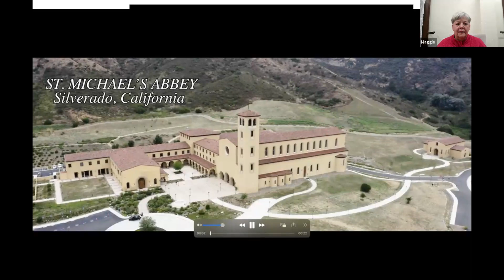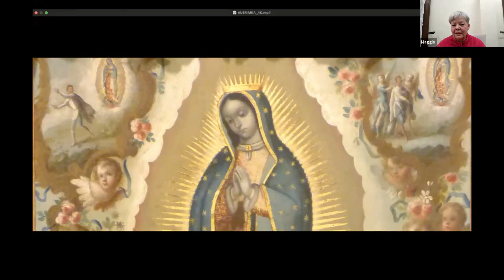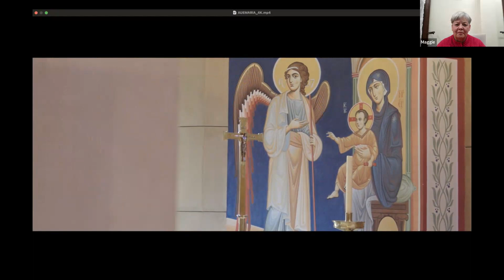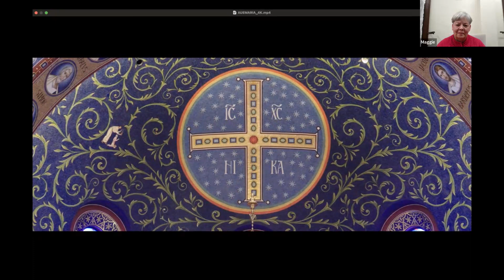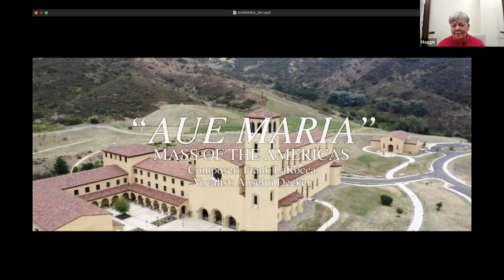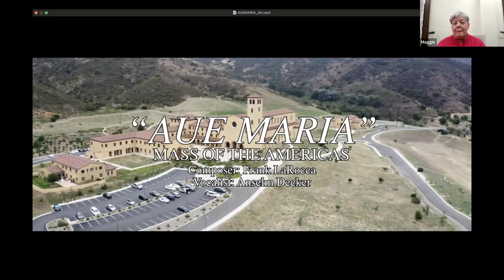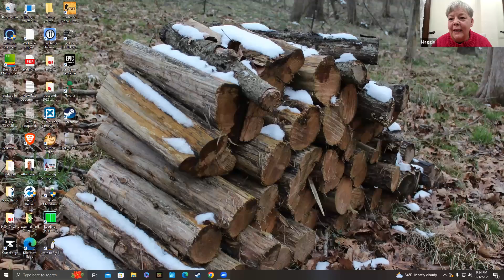The Flower World Prophecy: Our Lady of Guadalupe Converts a Continent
On the Feast of Mary, Mother of the Church joined Archbishop Cordileone, composer Joseph Gonzalez, and Monique Gonzalez to discuss their forthcoming book The Flower Prophecies.

This book offers an entirely new take on how Our Lady of Guadalupe managed to do for this nation what has been done for no-other. Our Eurocentric focus obscured the reality that Our Lady built on the ancient prophecies of the indigenous religion.

Why roses in Mexico City? The early Church fathers were amazed to find in Greek philosophy intimations of the Cross. Our Euro-centric history has perhaps blinded scholars to a similar phenomenon in the Americas where early religious prophecies predicted the coming of Our Lady to Mexico on behalf of Christ.